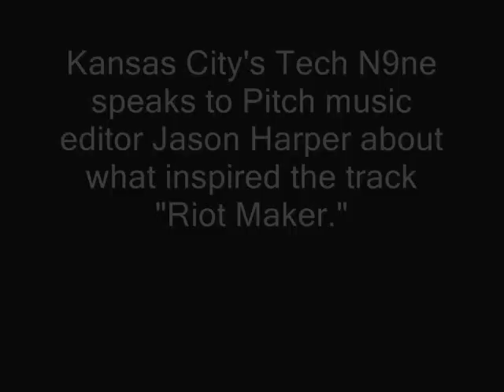Tech N9ne Explains Riot Maker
Kansas City's Tech N9ne explains the inspiration behind "Riot Maker" to Pitch music editor Jason Harper.